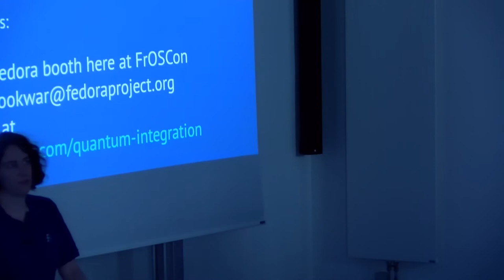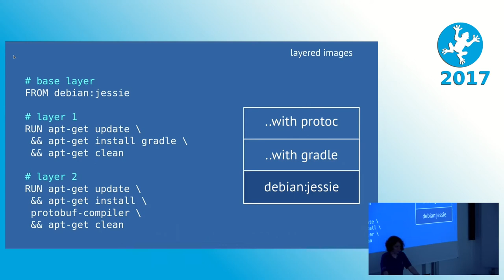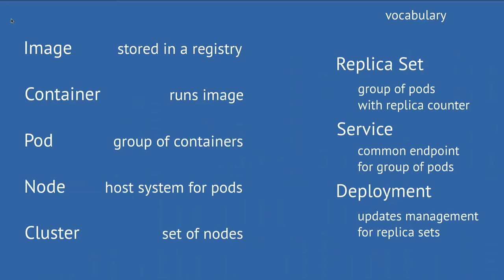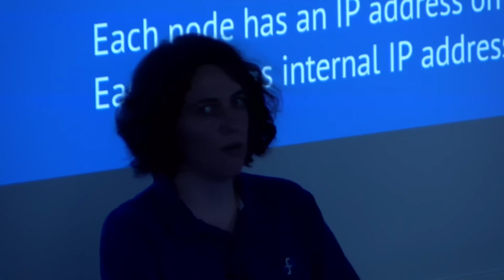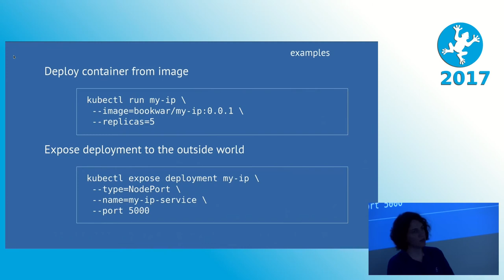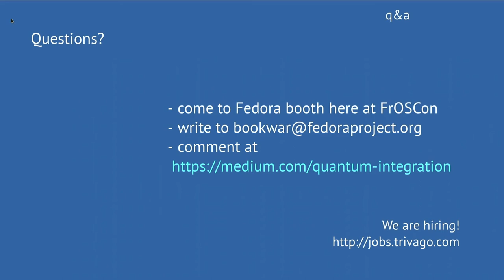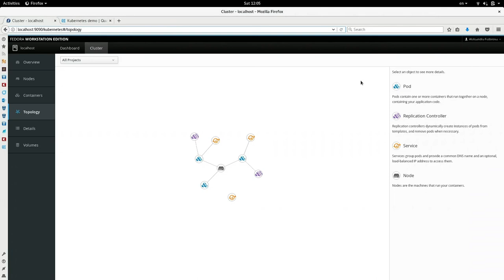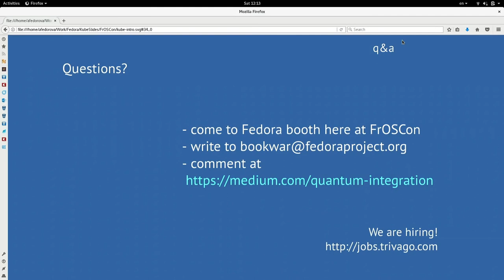2017 Introduction to container orchestration with Kubernetes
Everything you need to know for your next job interview

Containers are not new and you can hardly find a job in IT nowadays which doesn't involve dealing with them one way or the other. But once you got your hands on the container technology you are inevitably run into the container management and orchestration topics. Kubernetes is a more or less vendor-independent orchestration platform, which provides out of the box automation for many standard infrastructure tasks (scaling, load-balancing, scheduling..).

Aleksandra Fedorova